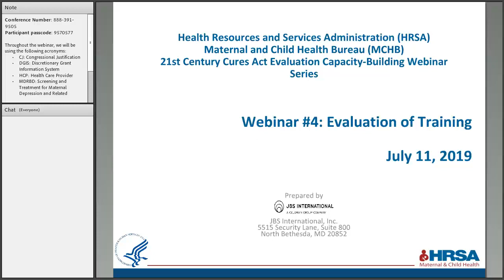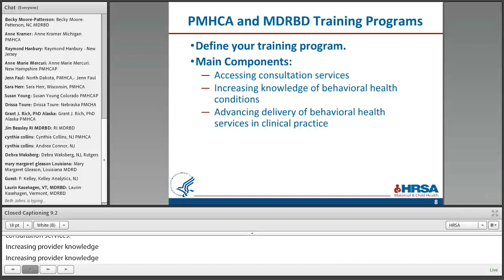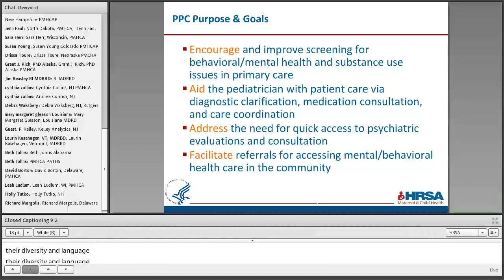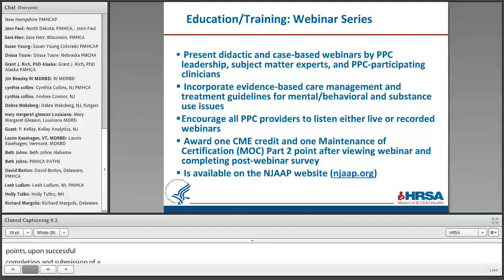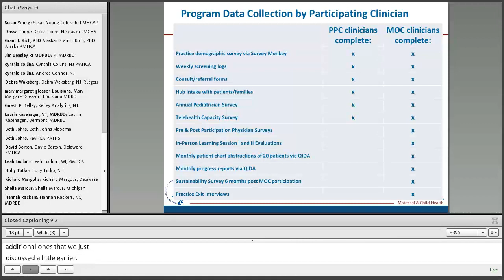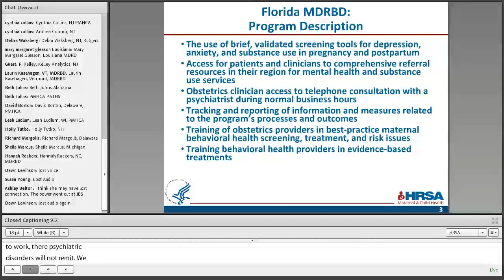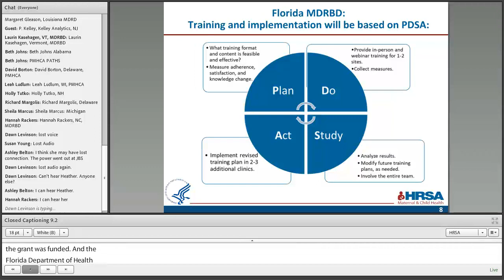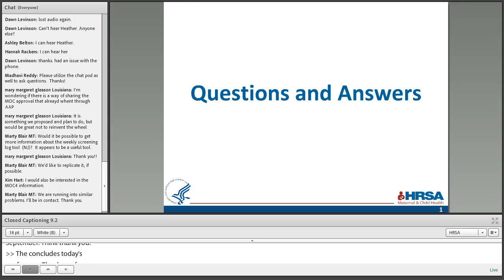PMHCA and MDRBD: Evaluation of Training